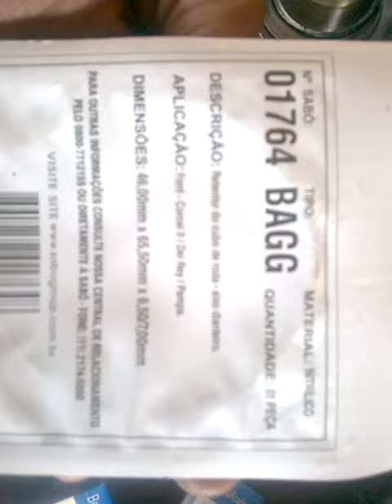Dica rolamento de roda pampa .....corcel....del rey